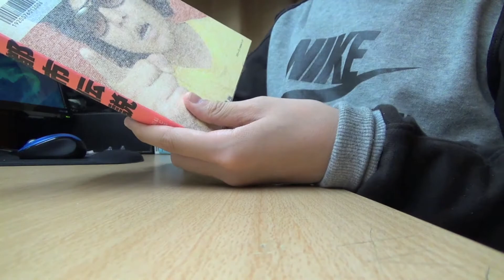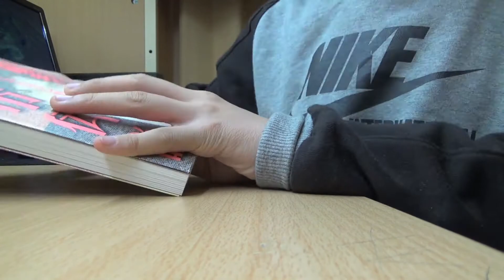都市伝説の本がすごい興味深い！｜Japanese Urban Legend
今日もTKChannelの動画をご視聴いただき誠にありがとうございます。

今回は最近意外と都市伝説にはまってしまったので、都市伝説の本を買ってみました。中古でも500円で買えるのはすごいですね！

また動画が見­­­­­­­­­やすくなるのでぜひお願­­­いします。高評価も忘れずにっ！

本作品は特定の人物や物事の誹謗・中傷を目的として作られたものではありません。

TKChannelをいろんな人と共有しよっ！